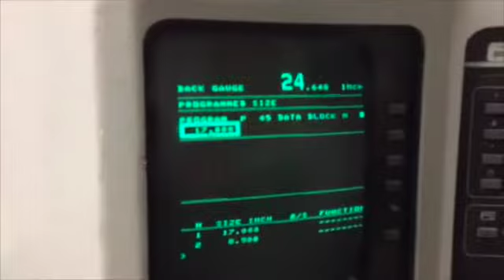Wohlenberg 45" Paper Cutter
This Wohlenberg 45" Paper Cutter is available from the Jim Salazar Company.